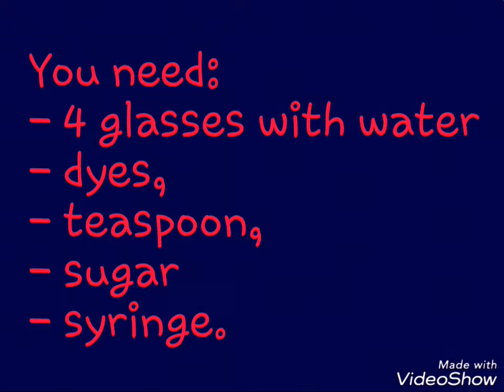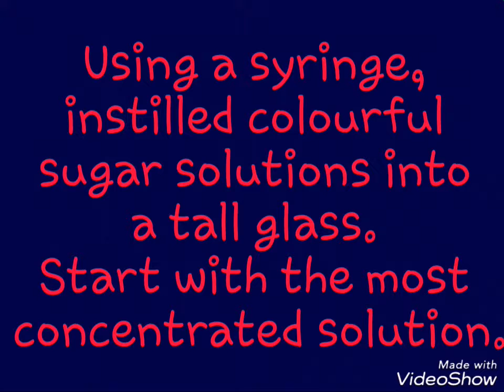Rainbow in the glass - tęcza w szklance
Jak przy użyciu cukru, wody i barwników.  Zrobić tęcza w szklance?